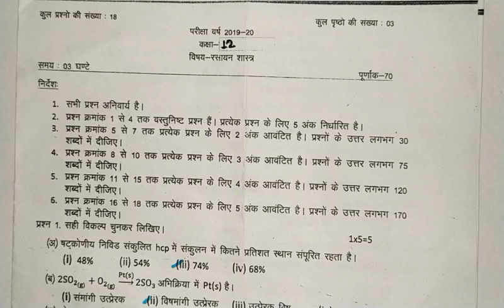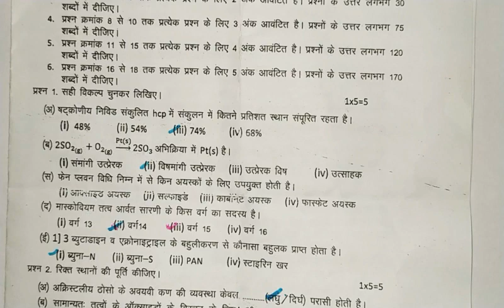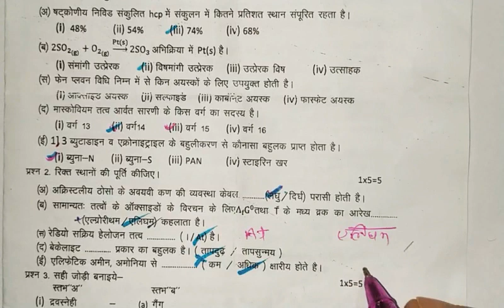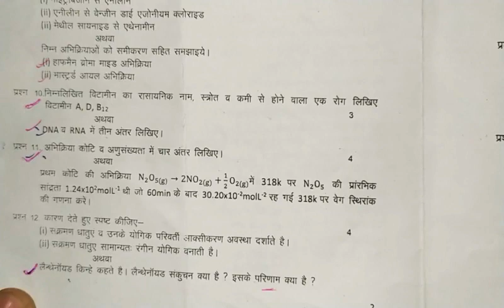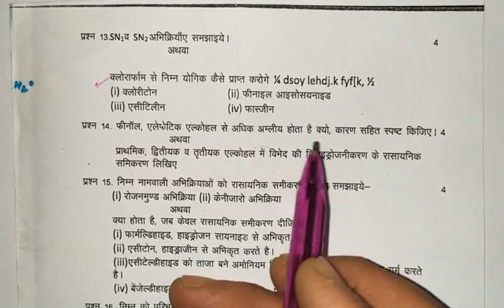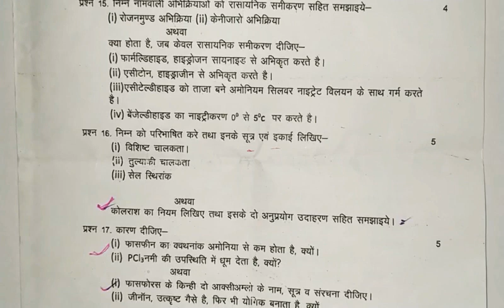pre board exam paper class-12 chemistry year-2019-20